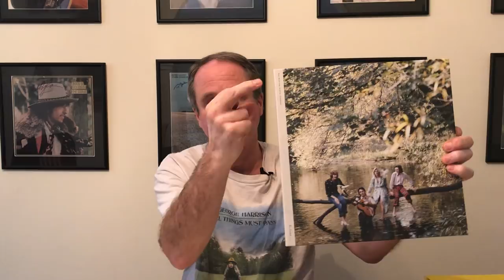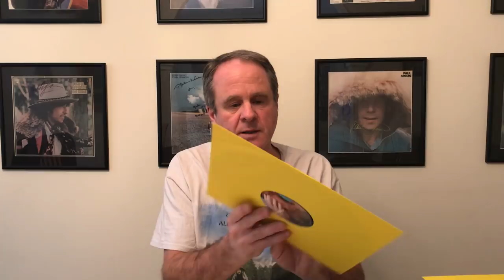Wings Wild Life: reappraisal time